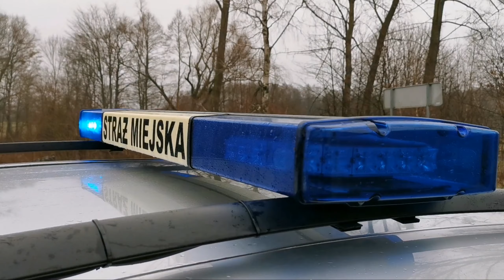Olej na drodze